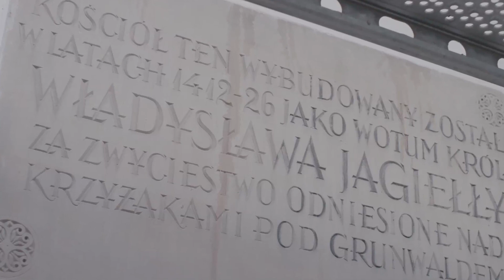Pomniki Historii odc. 5 - Lublin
Pomniki Historii to filmy przygotowane przez Narodowy Instytut Dziedzictwa we współpracy z TVP Kultura.